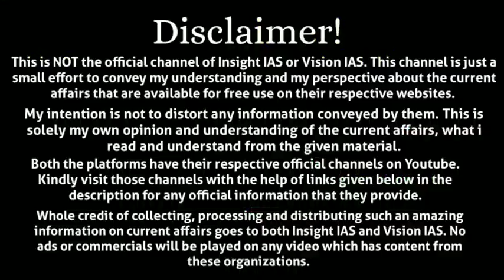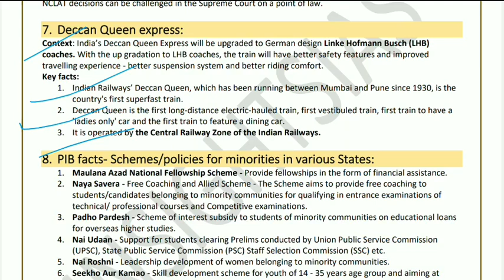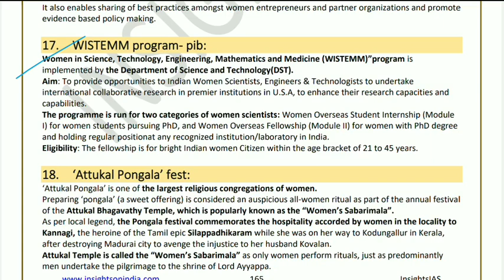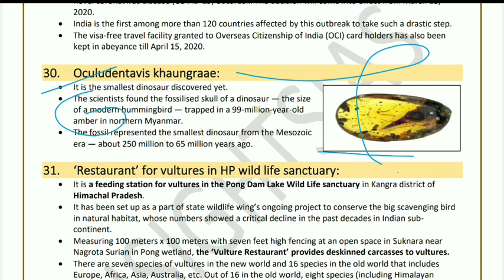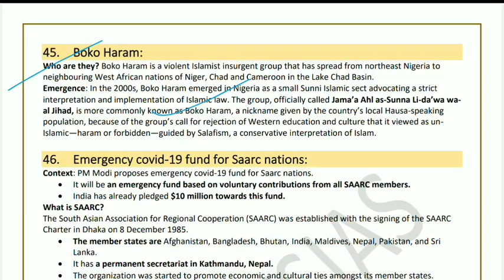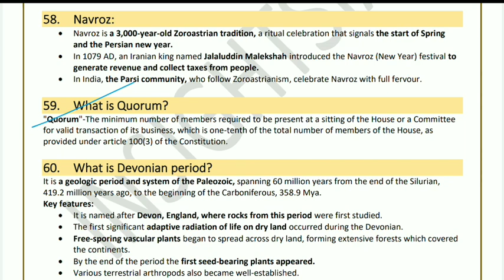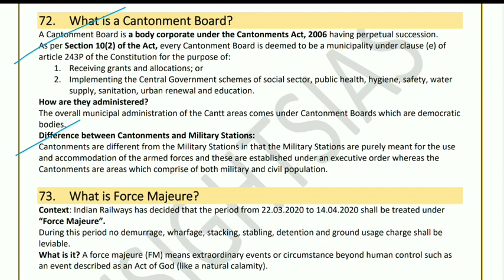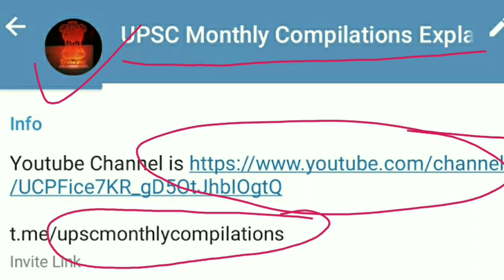Facts for Prelims | March 2020 | InsightsIAS | Vision IAS | UPSC Current Affairs | IAS Exam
Find Directly on Telegram @upscmonthlycompilations

PDF Links :
1. Vision IAS Current Affairs

2. Daily Current Affairs from Insights IAS

3. Monthly Compilations from Insights IAS